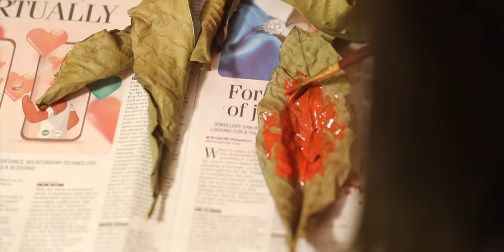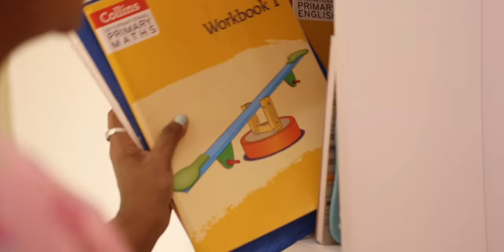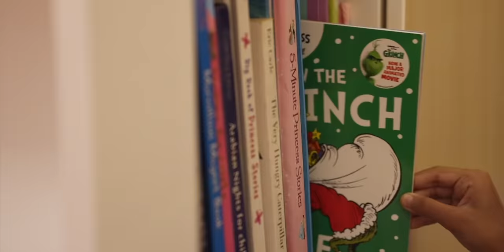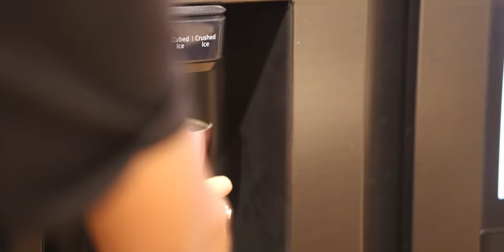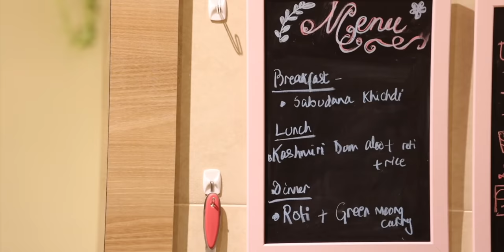Our Evening to Morning Routine | Night Routine of a mom & home-maker | Cooking delicious meals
HI All,

A short glimpse of our Night to morning routine. Hope you get some ides from this to incorporate into your routine as well.

In this Video:
Kaya’s lunch box
Kaya’s school bag
Kaya’s iPad stand
Parth’s office chair ( can’t find the white one online )
Wooden bowl
Enamel bowl
Enamel Dish
Samsung refrigerator
IKEA picture frames
Cooking oil dispenser
Chopping board
IKEA water glasses
Cast Iron cookware
Kitchen items
Stainless steel items
IKEA kitchen tap
Wonderchef cast iron pot
Kohler pull out kitchen tap
Kadhai’s and Pans
Fridge organisation
Cleaning products
Retractable cloth line
IKEA dish drying mat
IKEA tall dry food container
IKEA Lid holders
Magazine holder
Best Pancake mix ever
Airtight jars
IKEA Rice container
Bergner Stainless steel pressure cooker
IKEA crockery
IKEA metod crockery unit used in dining area
IKEA ingatorp dining
Dining mirror
Pendant lamp

00:00 - Trailer
00:35 - Outdoor
02:02 - Making Muskmelon Smoothie
03:31 - Ballet classes
04:51 - Spinach and Corn Sandwich
06:29- Dal Makhani for Diner
08:33- Atta Halwa
10:31 - Meal Prep
12:39 - Play time with Kaya
15:15 - Bed time
18:50 - Morning routine
19:36 - Kids lunch box
22:30 - Sabu Dana Khidchdi for breakfast